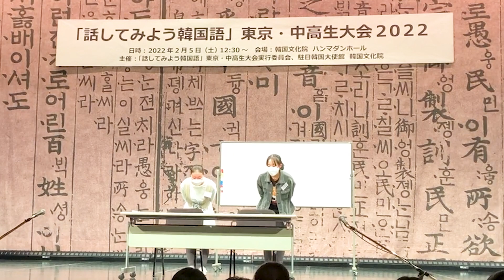「話してみよう韓国語」東京・中高生大会 2022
「話してみよう韓国語」東京・中高生大会 2022が開催されました。133名の中高生が応募し、本校からは中学1年生のふたりが本選出場し奨励賞を受賞しました。本当にお疲れ様でした！
本大会は、駐日韓国大使館韓国文化院が主催する韓国語を学ぶ人のためのスピーチコンテストです。